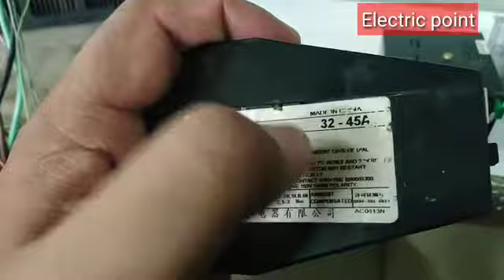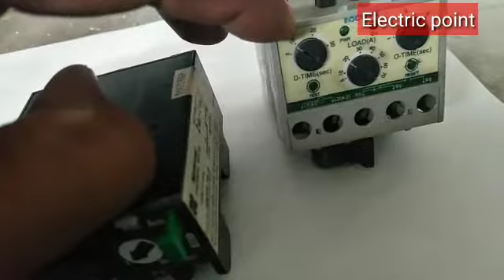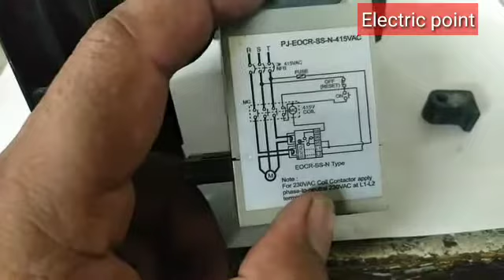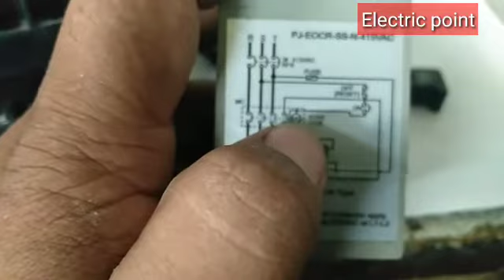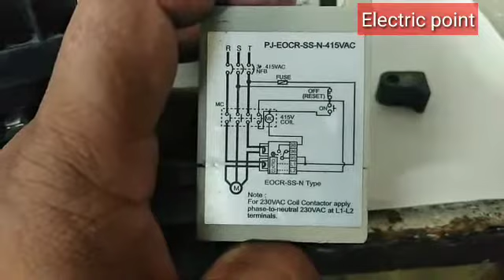Tharmal over Lood urdu hindi Electric point